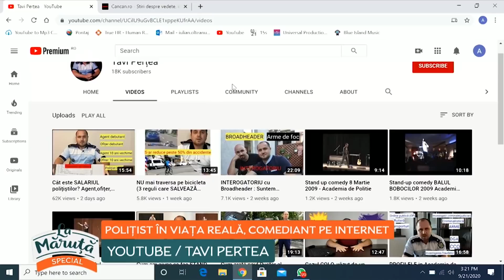Experiente din trafic cu politistul comediant, Tavi Pertea!